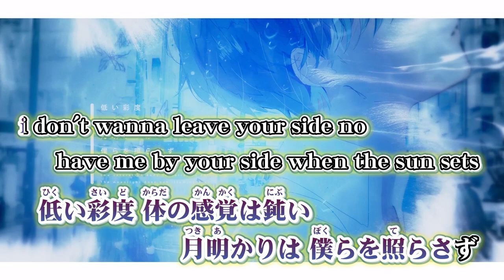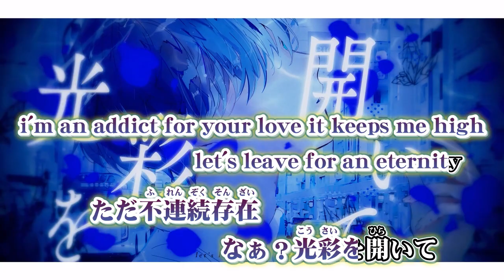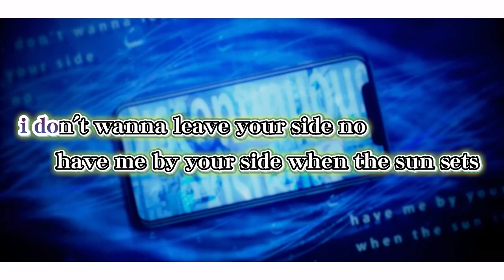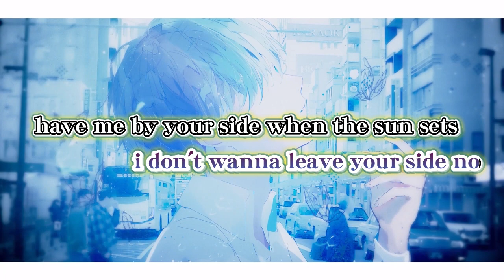ニコカラ 不連続存在 on vocal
吉沢ぽわ 様 不連続存在 の ニコカラ です